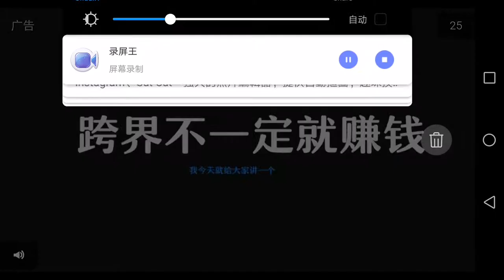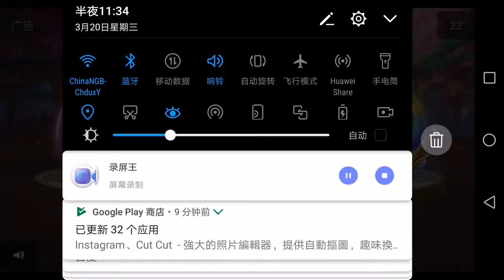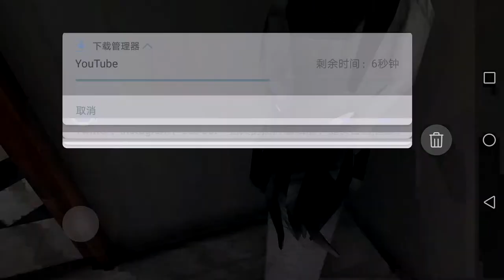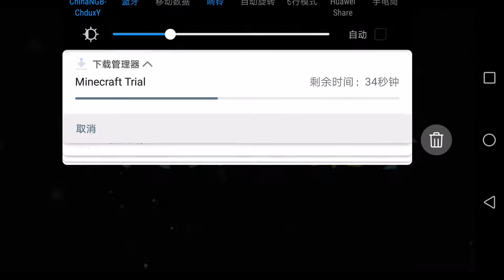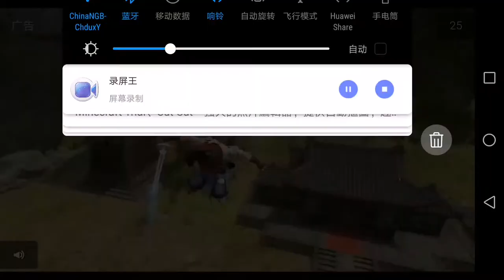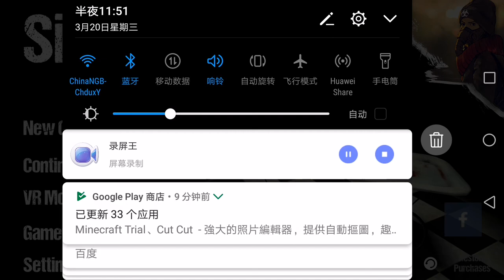恐怖游戏邪恶边缘sinister edge实况快速通关，有VR模式的高级解密恐怖游戏